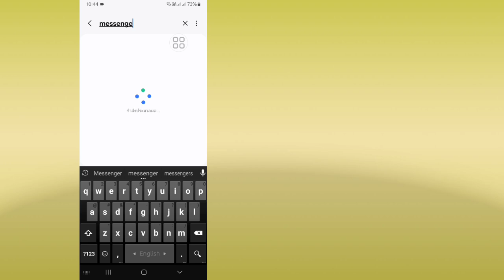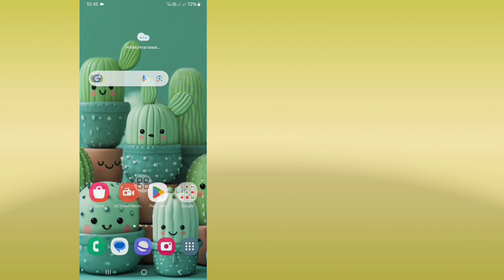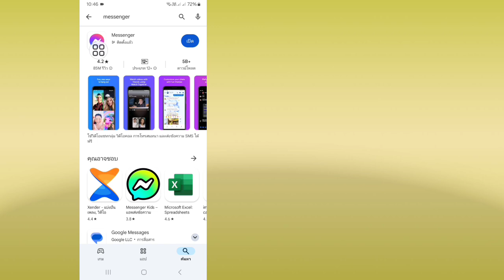วิธีแก้ไขปัญหาข้อความเสียง Messenger ไม่เล่นในปี 2024 | ข้อความเสียงไม่โหลด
ฉันจะแสดงวิธีแก้ไขปัญหาข้อความเสียง Messenger ไม่เล่น (2024) ดูวิดีโอนี้และเรียนรู้วิธีแก้ไขปัญหาข้อความเสียง Messenger ไม่เล่น 2024 | ปัญหาข้อความเสียงไม่โหลด แก้ปัญหา.